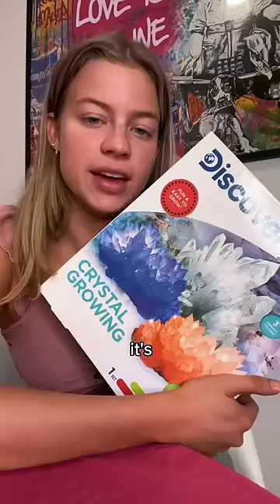I GREW A MAGIC CRYSTAL?!